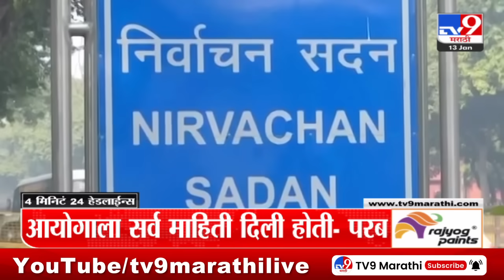4 मिनिट 24 हेडलाईन्स | 4 Minutes 24 Headlines | 6 PM | 13 January 2024 | Marathi News